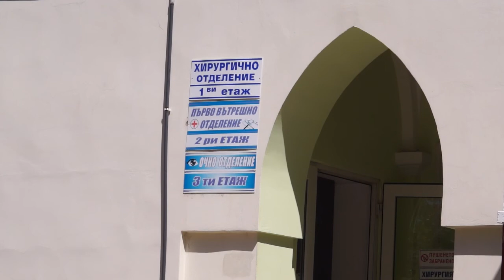МБАЛ в Хасково е предявила претенции към собствеността на Хирургическия блок.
През юли, болницата е внесла държавна такса от 216 хиляди лева и така Окръжният съд дава ход на делото за недовършената сграда, съобщи днес от трибуната на Общинския съвет кметът Георги Иванов.